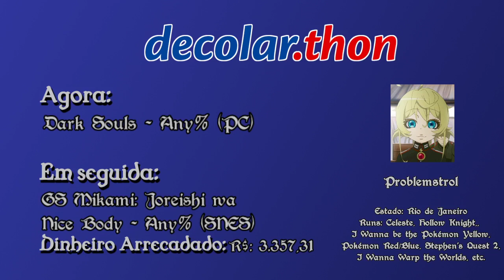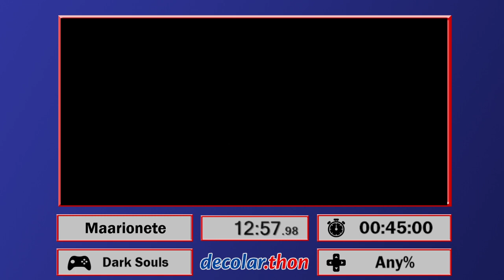Dark Souls (Any%) - Decolar.Thon - Maratona de ajuda aos Runners!